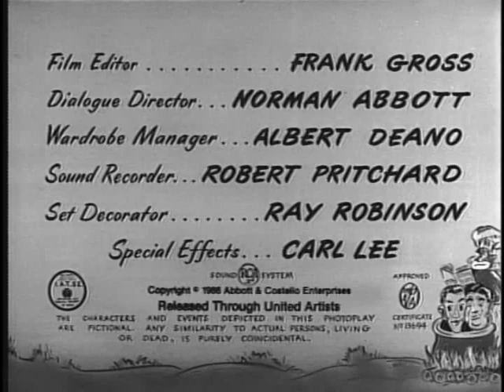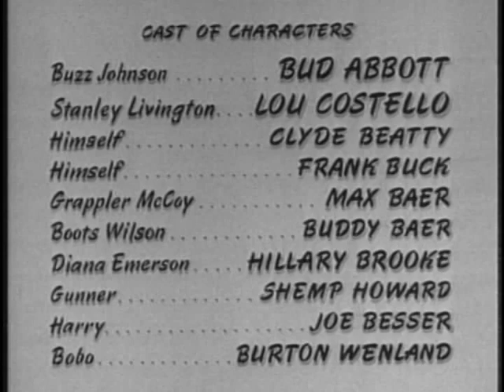Africa Screams with Abbott and Costello (1949)| Full Movie | Old Hollywood Black & White Classic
Africa Screams is a 1949 American adventure comedy film starring Abbott and Costello and directed by Charles Barton that parodied the safari genre. The title is a play on the title of the 1930 documentary Africa Speaks!. The supporting cast features Clyde Beatty, Frank Buck, Max Baer, Buddy Baer, Shemp Howard, and Joe Besser.

Buzz and Stanley encounter an army man with visual impairement, a hungry lion and a tribe of cannibals while they embark on a journey to search for diamonds in Africa.
Initial release: 4 May 1949 (New York)
Director: Charles Barton
Box office: 15 lakhs USD
Screenplay: Martin Ragaway, Earl Baldwin, Leonard B. Stern
Producers: Edward Nassour, Huntington Hartford